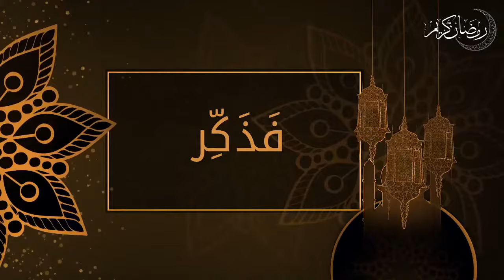مبطلات الصيام في رمضان